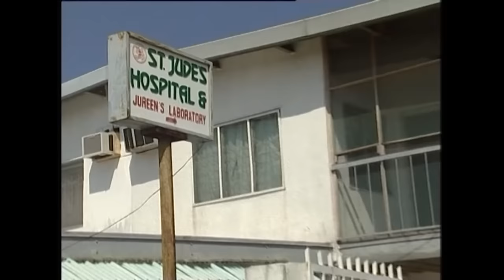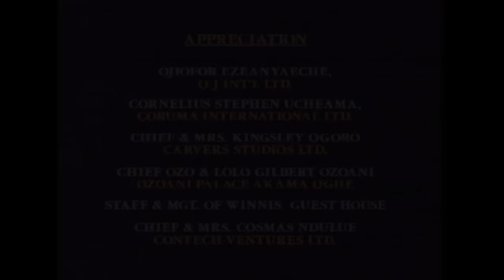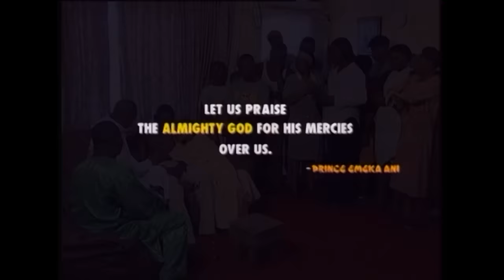Ne Regardez Pas Ce Film Seul Car Vous Verseriez Certainement Des Larmes - Films Nigerian En Francais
Un film nigérian en français Avec: Chris Erakpotobor, Rachael Oniga, Peter Bunor

French Tragedy Of A Family